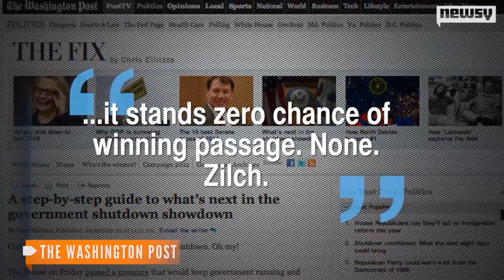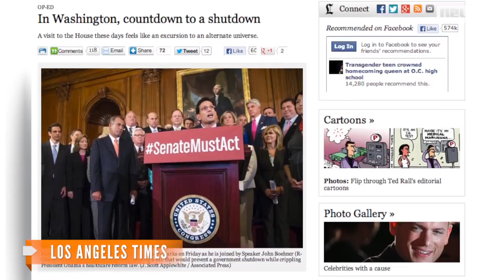Government Shutdown Looms, Nobody's Budging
The House passed a spending bill that cut all funding from the president's healthcare law while keeping the government running through mid-December.